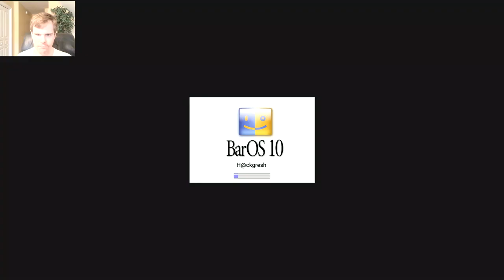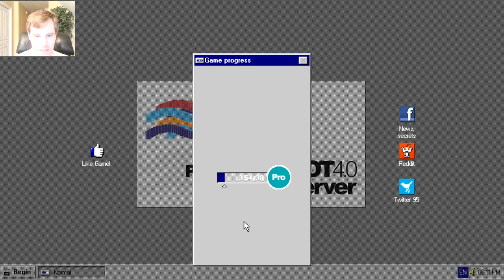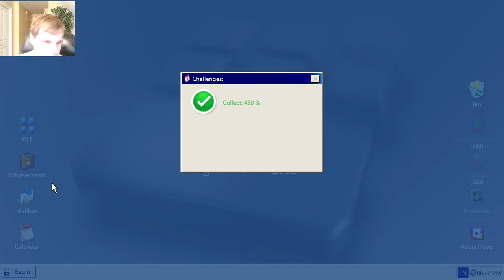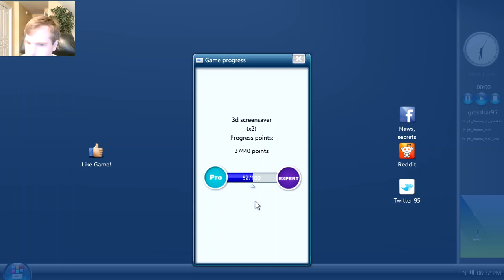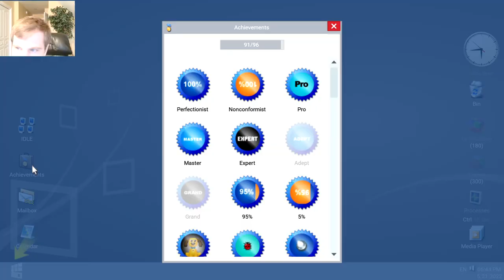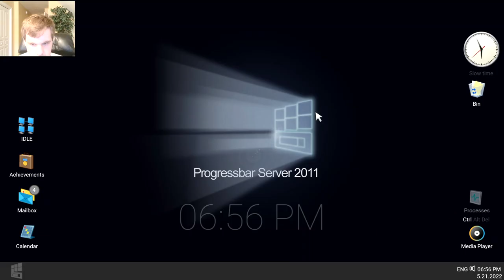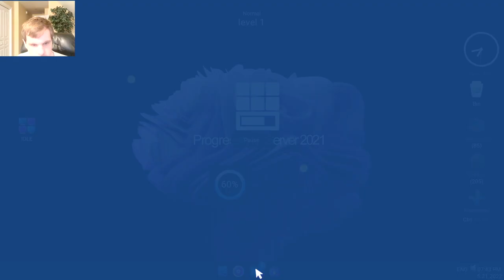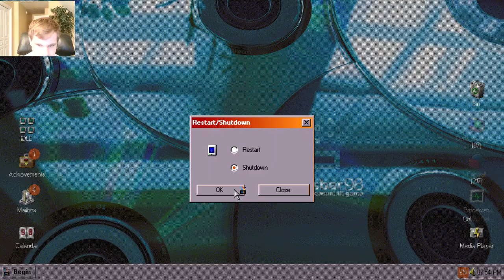Let's Play Progressbar95 - Episode 137: The Idle Network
I do love Progressbar95. One reason I love it so much is all the monthly updates it gets. The calendar being a day off still bugs me, however the interactions that Bin has more than make up for it. He even gets all the annoying Clippy popups in one location. I liked how the PC version has a computer unlocked every ten levels, and wish that that was what the mobile version used.

Thank you Progressbar95. While I still can't play you every day, you do bring something new to the table.

This is also the first video in a while that recorded smoothly on OBS.